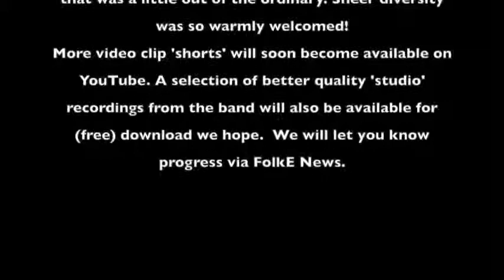Anonandon at the Dungeon: Ross Brown's 'Close to You'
Ross Brown, a seasoned puppeteer and musician is here, playing his first gig with the duo Anonandon. Ross is demonstrating his legendary wearable puppet theatre,  Susan, plays piano, and Peter annoys everyone with crumhorn.
Anonandon was part of the folk and alternate music scene in Newcastle during the late 70’s and early 80’s.
Originally a duo comprising Susan Wright and Peter Smith, the shows featured many instrument changes mid flight.
This vid is a small part of show at 'the Dungeon', the Newcastle Folk Club venue in the late 70’s and early ’80’s. As this year is the 50th anniversary of the Newcastle Folk Club, we have posted it as a kind of nostalgia trip. By the way, we also have 'garage studio' recordings of a much better quality - but not professional - of most of these items and more.
If there is enough interest maybe we can do something to share them.